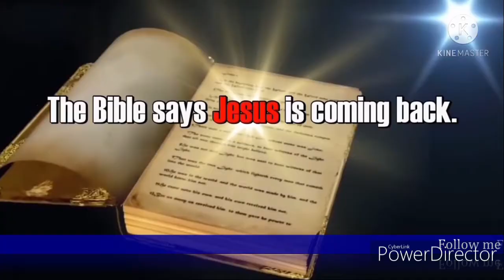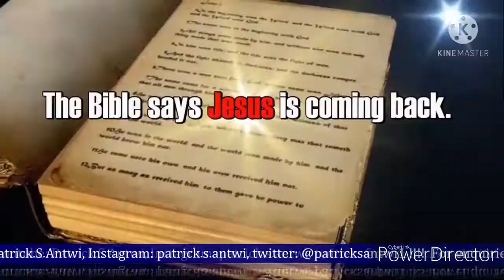Patrick.S.Antwi(Ogye Owuree){mixed by DJ Richie}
Ogye Owuree means God is the King of Kings, just believe in God and all things will be added unto you, in other words with God all things are possible. "OGYE OWUREE" Amen